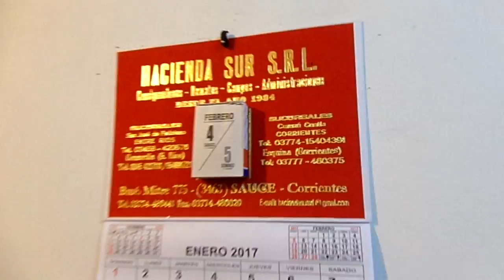Entrevista a Ricardo Pucheta en Radio Santa Rosa Sauce, Corrientes 2017